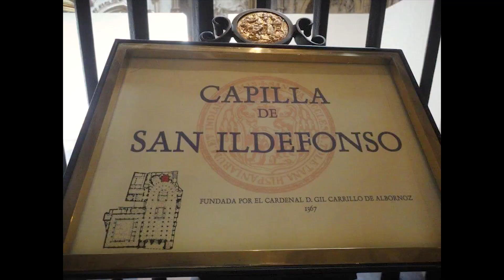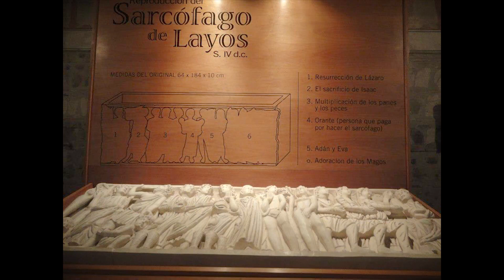Nemel S. Reyes | PINTAKASI: Ang mga Kwentong Debosyon sa Patrong San Ildefonso de Toledo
"Kung meron man pong pamanang iniwan nga sa akin ang aking mga magulang bukod po sa edukasyon ay yun po ay malalim na pananampalataya ko sa Diyos, may pagtingin at pagtangi sa ating mahal na birheng Maria at Ang debosyon po na meron ako magpasahanggang ngayon, ang debosyon ko po kay San Ildefonso de Toledo."

-Sis. Nemel S. Reyes

Maraming salamat mga ka-parokya sa inyong pagtutok ating seryeng, PINTAKASI: Ang mga Kwentong Debosyon sa Patrong San Ildefonso de Toledo!